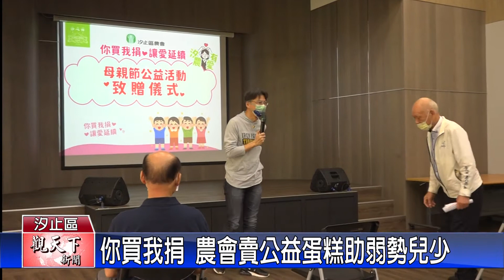20220523觀天下新聞 你買我捐 農會賣公益蛋糕助弱勢兒少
社會上處處有溫情，汐止區農會，再度舉辦母親節感恩回饋活動，只要民眾買一個蛋糕，就捐出一百元，今年大家的愛心滿滿，賣出了上千條的公益蛋糕，活動結束，農會也把錢捐給在地兒少機構，為關懷弱勢盡一份心力。